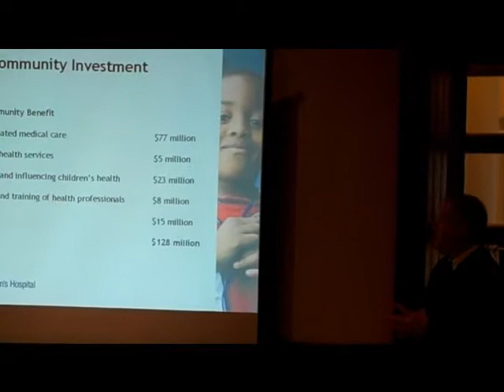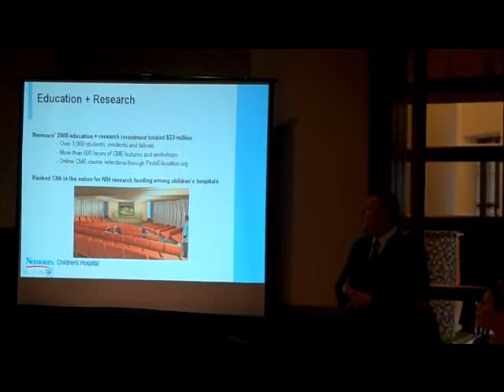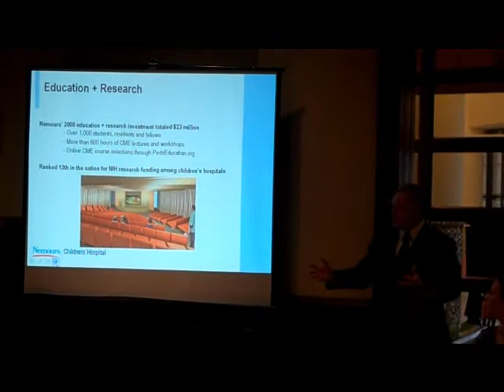Bill Winder at Coffee Club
Coffee Club welcomed Bill Winder, senior administrator of Nemours - Florida on January 21, 2010.